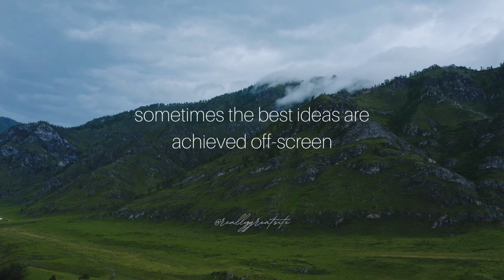auldlangsyne happynewyear2022 nature flowers